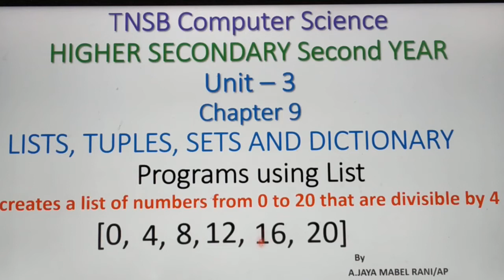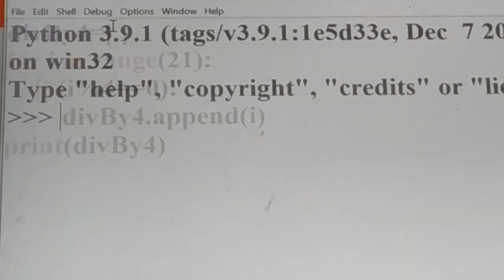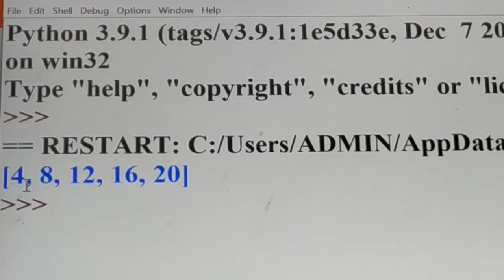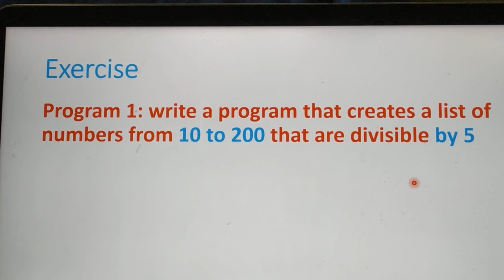Program using List in Python with Example, Part 10, in Tamil, Chapter 9, Unit 3, A.Jaya Mabel Rani.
write a program that creates a list of numbers from 1 to 20 that are divisible by 4 with Demo, 12th Standard Computer Science, Based on New Syllabus, Tamil Nadu State Board.